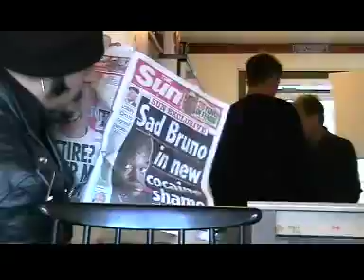XPQ-21 - Sheffield & London / UK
Journey to Sheffield and London with a short live take of a fan...